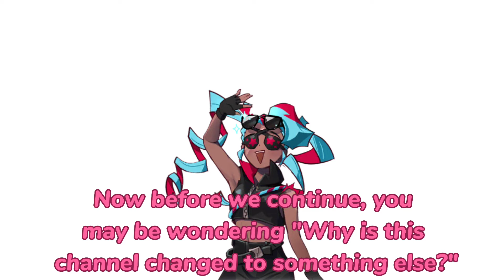???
Were you surprised?